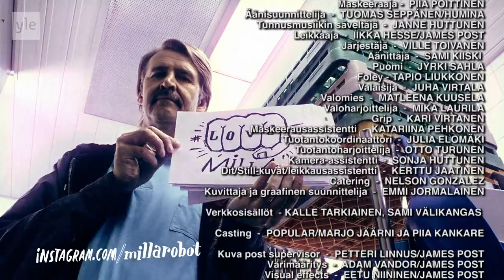lovemilla3: jakso 12 - Suudelma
Milla ja Aimo eivät enää malttaisi pysyä ilmakielareissa. Hätiin saapuu odotettu vieras.